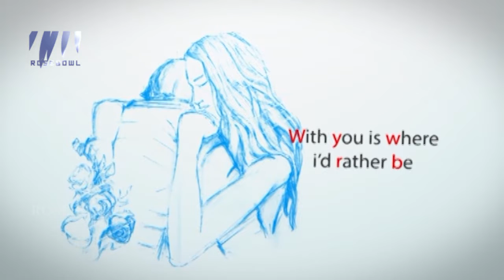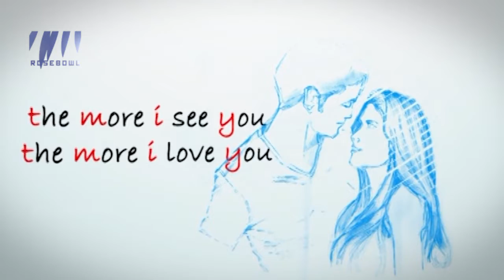Fall In Love ! Stronger Womer Is Actualy Good For Family Life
Rosebowl is a youth oriented Entertainment channel.